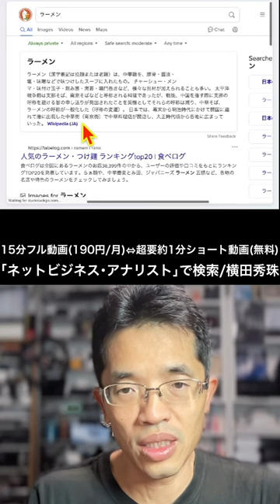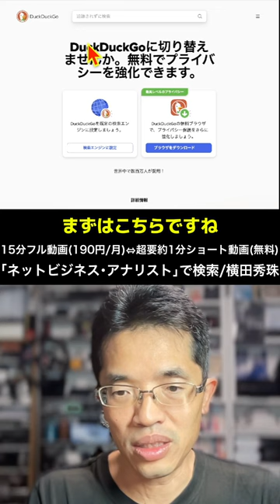チャット履歴が消え学習不可の｢DuckDuckGo AI Chat｣使い方の続きはYouTubeメンバーシップで！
DuckDuckGoがAIを活用した検索クエリ応答機能｢DuckAssist｣を発表
チャット履歴が消え学習不可の｢DuckDuckGo AI Chat｣使い方の続きはYouTubeメンバーシップで！DuckDuckGo